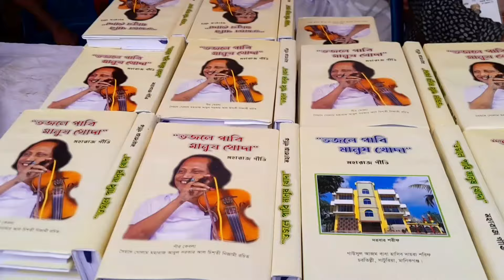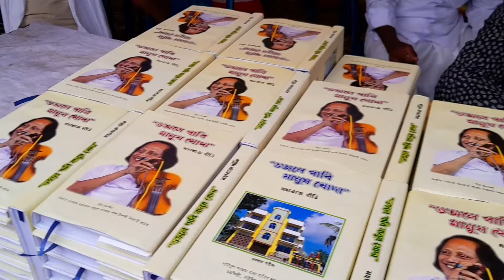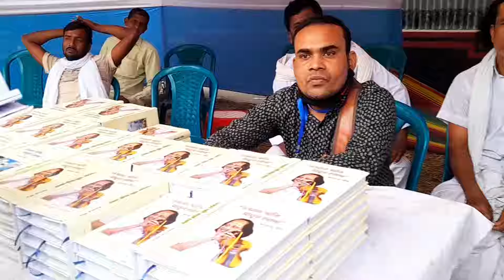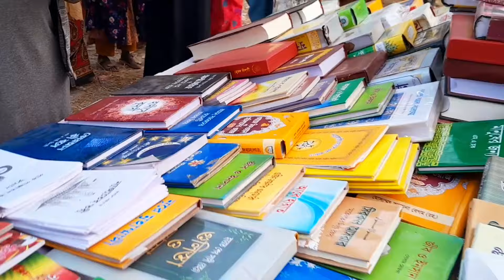শুরু হয়ে গেল মহারাজ আবুল সরকারের বাড়ির সাধুর মেলা | choto abul Sarkar Pala gaan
song
baul song
baul Pala gaan
folk music
folk song
Bangla gaan

বাউল গান
বাউল শিল্পীদের গান
লালন গীতি গান
ফোক গান